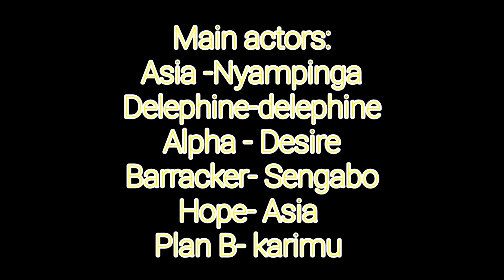IKIGUZI CY'AMARASO FILM NYARWANDA PART 5 // NYIRANZAGE UMUTIMA UKUNDA NIWOWE NIHAYE NZAKORA BYOSE 💞💕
Mbere nambere ndashimira umufana wacu kandi ko duteganya no kujya duhura n'abafana bacu tugusabye ko waduha igitekerezo kuri buri video tuguhaye uzajya uba uduhaye inkunga yawe .